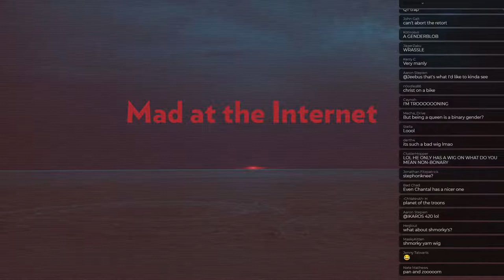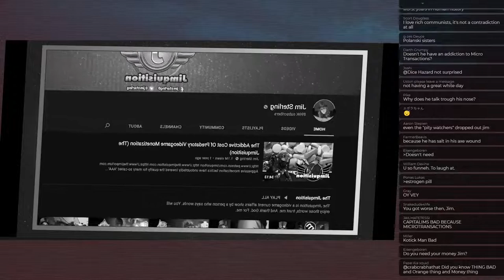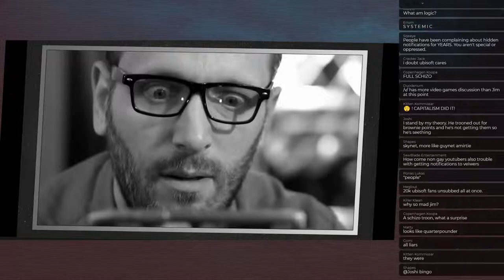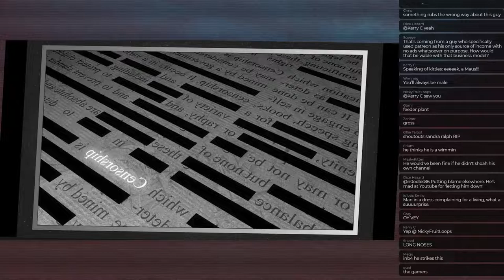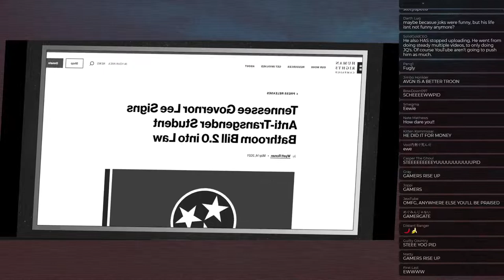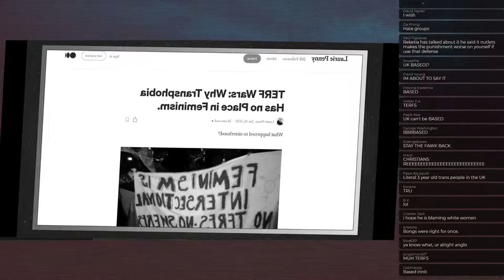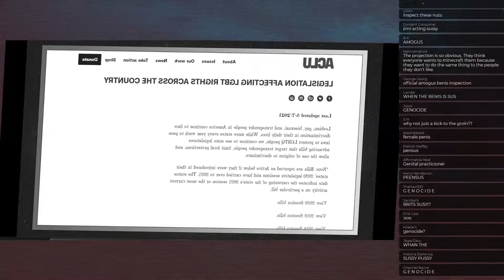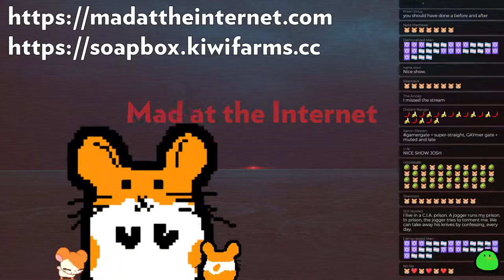Jim Sterling’s Under 900,000 Special - Mad at the Internet (May 17th, 2021)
229 - Jim Sterling’s Under 900,000 Special - Mad at the Internet (May 17th, 2021)
KFA Upload: May 17, 2021

I promised last Friday that if Jim put out a Jimquisition complaining about his subscriber loss that I would do a stream on it. Here it is.